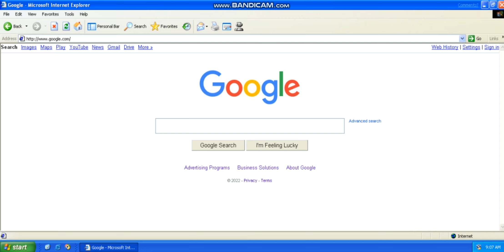How to Type a URL into a Browser in Internet Explorer in Windows Whistler Post-Beta 2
(2 When you type it will show Google